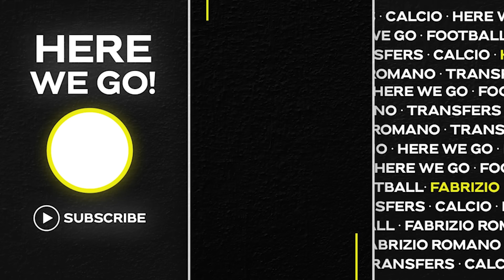🚨 BOOM UNITED! CHELSEA 4 OUT! OSIMHEN NO BID, WAN BISSAKA, UGARTE…